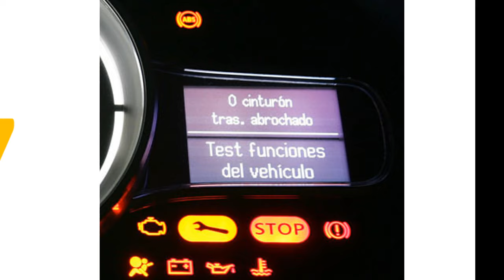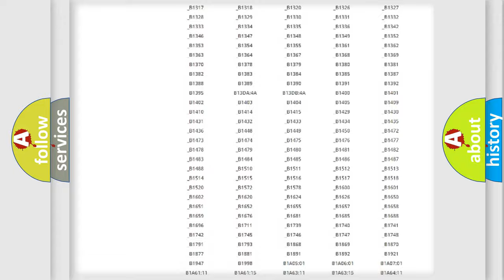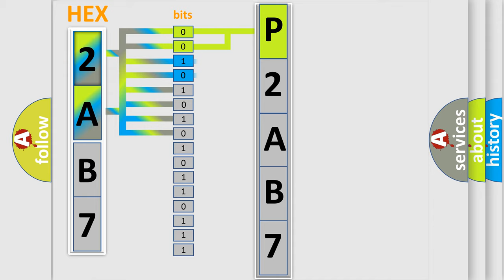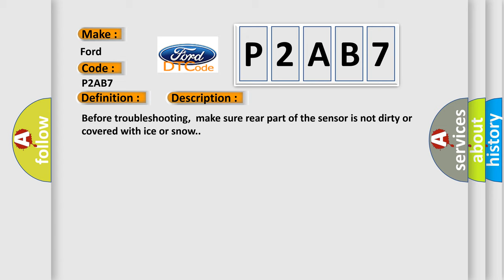DTC Ford P2AB7 Short Explanation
Contents:
0:21 Basic DTC analysis according to OBD2 protocol standard.
1:48 Insight into programming
2:58 A diagnostically understandable description of the Diagnostic Trouble Code
3:05 Basic error definition

Make:
Ford
Code:
P2AB7
Definition:
Left Rear Corner Sensor Failure
Description:
Before troubleshooting,make sure rear part of the sensor is not dirty or covered with ice or snow.
Cause:
 Loose or poor connections between the parking and back-up sensor control unit and the left rear corner sensorFaulty left rear corner sensor